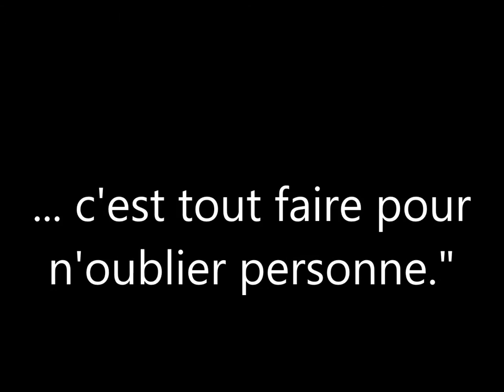FESTIFURIE'S 2015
Diaporama de quelques Photos de Michael SANCHEZ lors du Festival Festifurie's 2015 les 3-4 juillet 2015 à Saint Clément les Places